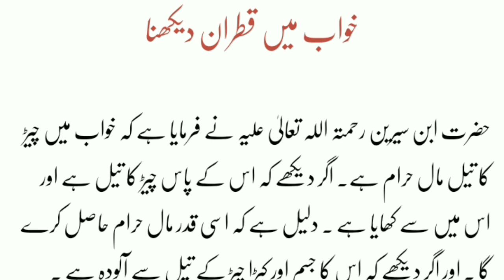Khwab Mein Qartaan Dekhna | Khwab Mein Qartaan Dekhna Ki Tabeer | Khwab Mein Qartaan Dekhna Kaisa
Khwab Mein Qartaan Dekhna | Khwab Mein Qartaan Dekhna Ki Tabeer | Khwab Mein Qartaan Dekhna Kaisa Hota